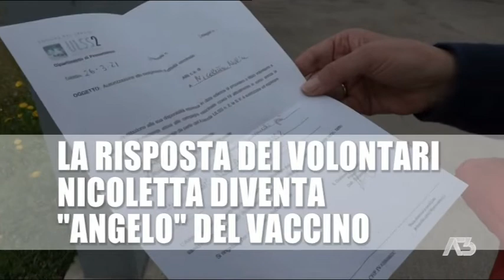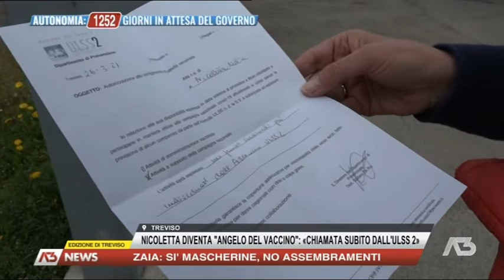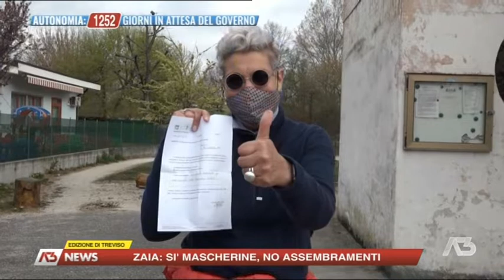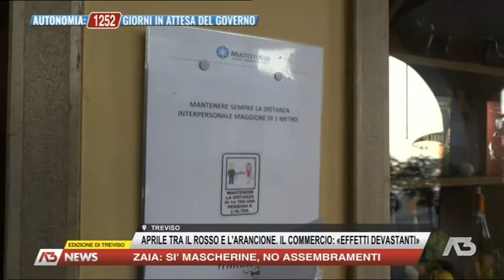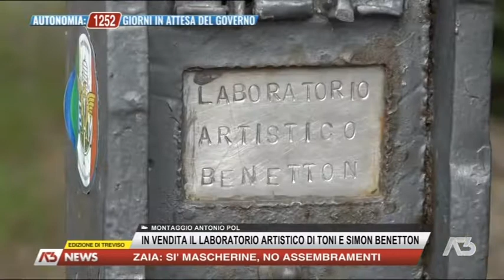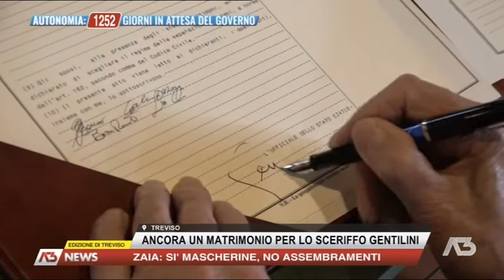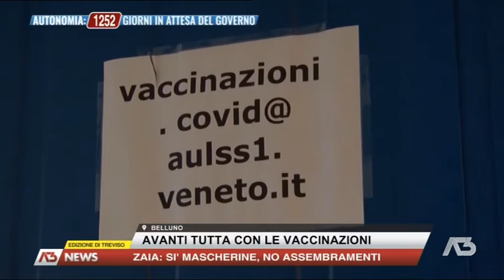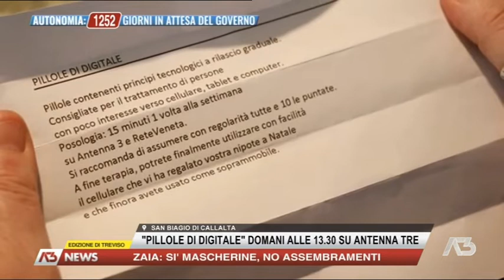A3 NEWS TREVISO | 27/03/2021 19:29